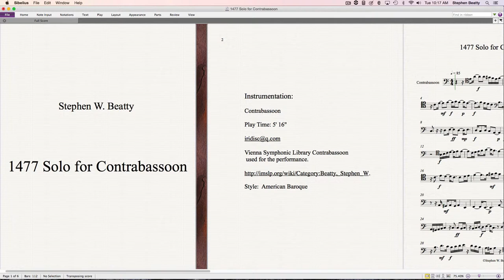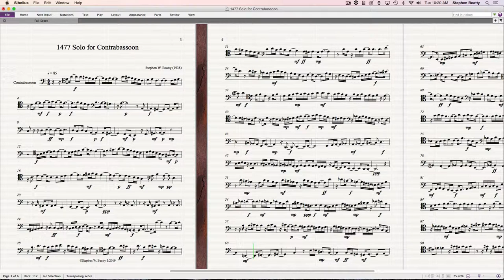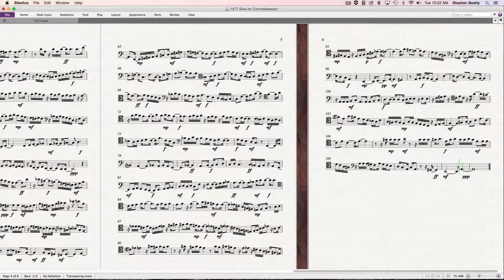1477 Solo for Contrabassoon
Solo for Cortrabassoon composed and performed by Stephen W. Beatty.
Vienna Symphonic Library Contrabassoon used for the performance.